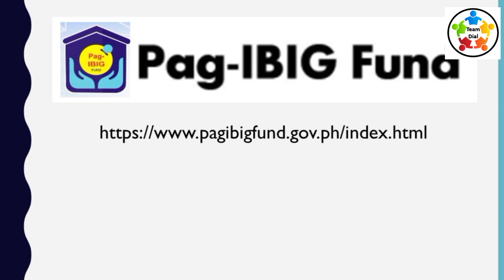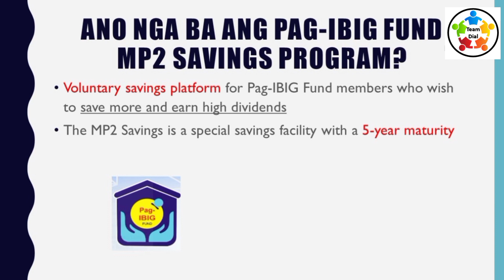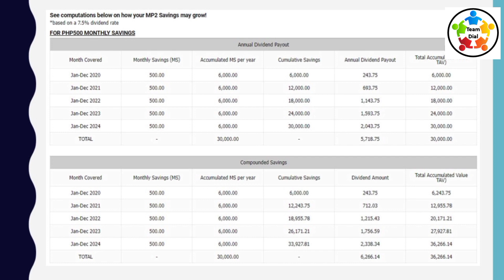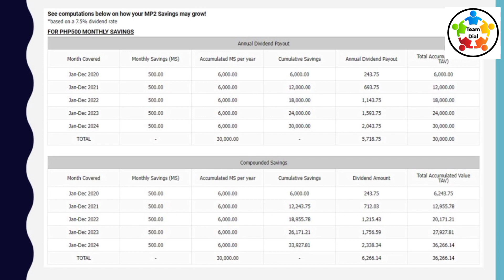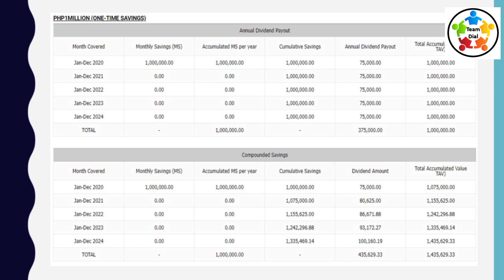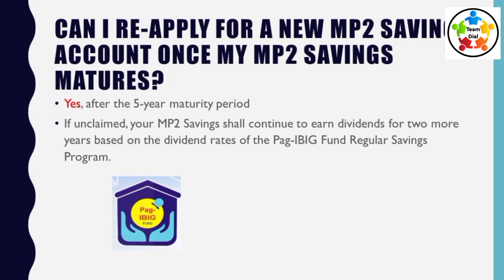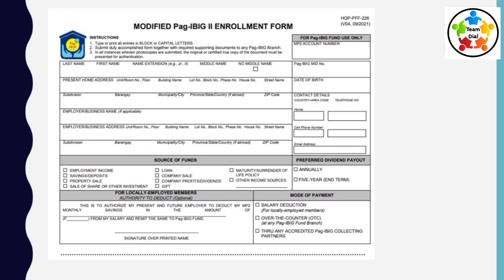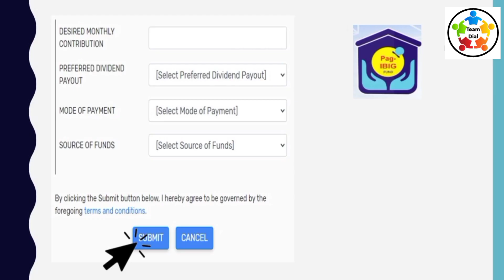How to Save and Invest in Pag-IBIG MP2 Savings Program| Set our Financial Goal this year 2022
Financial Goal 2022: Start saving and investing in Pag-IBIG MP2 (Modified Pag-IBIG 2) Savings Program. Alamin natin ang benefits nito at ang kasagutan sa ilang mga Frequently Asked Questions. Samahan nyo akong pag-aralan at iset natin ang ating financial goal this 2022. Paano mag enroll, icompute ang dividends sa MP2 and more sa vlog na ito.